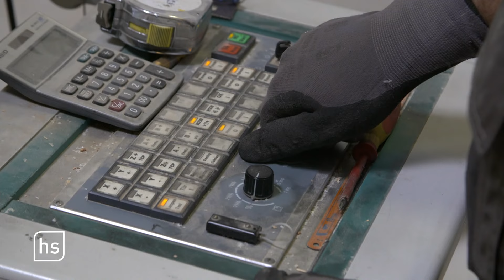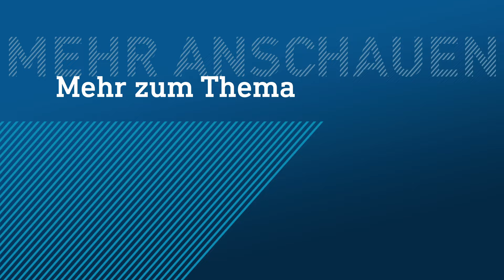Gute Idee: So könnten Windkraftanlagen nachhaltiger werden | hessenschau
Ein nordhessische Start-Up aus Lichtenfels (Waldeck-Frankenberg) hat Holz-Rotorblätter für Windkraftanlagen entwickelt. Der Vorteil: Rotorblätter aus Holz sind zu 99 Prozent recyclebar. Sondermüll wie bisher fällt dann nicht mehr an. Doch kann Holz auch den Belastungen standhalten? An einer Windkraftanlage in Breuna wird jetzt getestet.